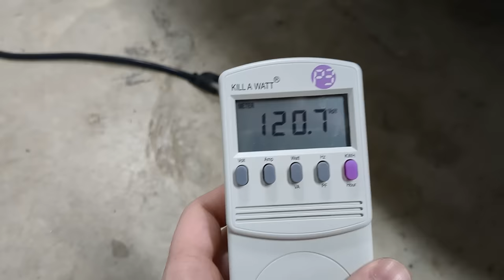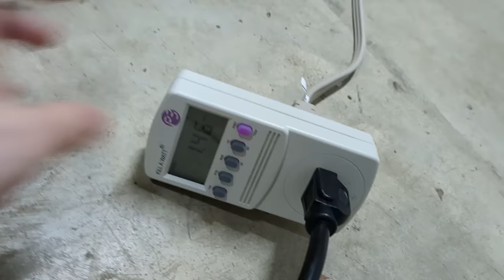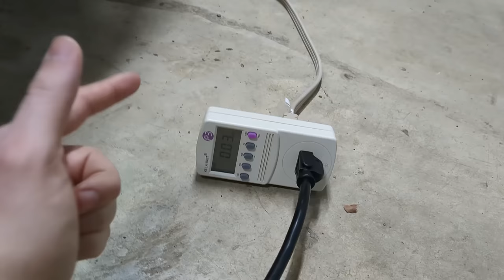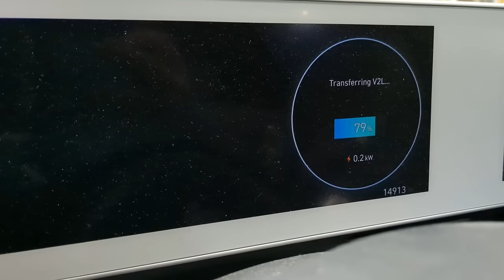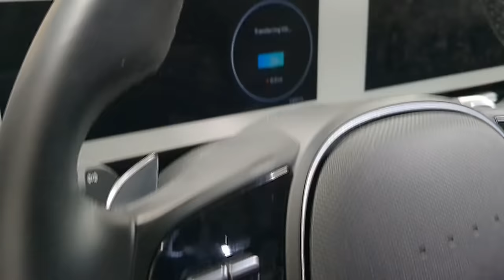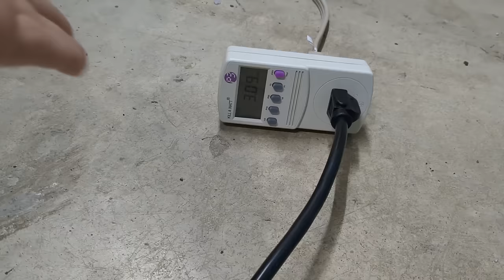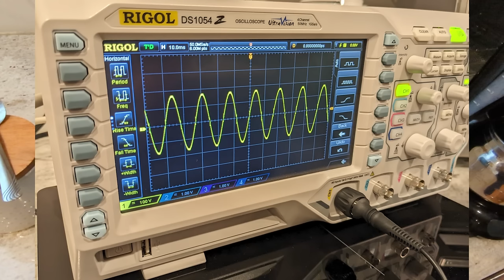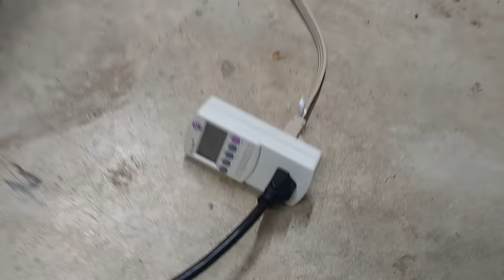A 24-hour test run of the Hyundai Ioniq 5's Vehicle-to-Load function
Howdy! It went real good, all things considered.